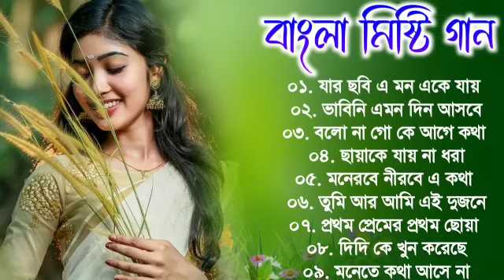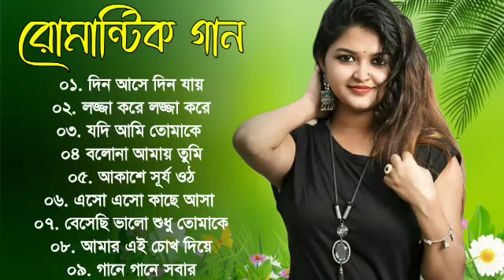বাংলা মিষ্টি গান || Bengali Romantic Songs || Bangla Romantic Gaan || Alpona Music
🙏চ্যানেলটিতে প্রবেশ করার জন্য ধন্যবাদ🙏

💖 যারা গান শুনতে ভালোবাসেন তাদের জন্য আমরা এখানে আপনার প্রিয় শিল্পীর গান উপস্থাপন করে থাকি । এছাড়াও অন্যান্য শিল্পীদের গান উপস্থাপন করে থাকি ।

বিঃদ্রঃ.
আমাদের এই চ্যানেলটি তে(Copyright) কিছু গান আছে যা আমার না। গানটি শুধুমাত্র শিল্পীর কন্ঠ সুন্দর ও গানটি কিছু মানুষের জীবনের সাথে মিলে যায় বলে ব্যবহার করছি । আমার ভুলবশত আপনার কোন মিউজিক কপিরাইট মেটেরিয়াল (Material) বা কনটেন্ট (Content) আপলোড করে থাকলে অনুরোধ করবো নিচের ইমেইল আইডিতে যোগাযোগ করবেন । আমরা আপনাদের মেটেরিয়াল বা কনটেন্ট 24 ঘন্টার মধ্যে আমাদের চ্যানেল থেকে সরিয়ে নেব ।

ধন্যবাদ.

YOUR QUARISE:--

Bangla Nonstop Songs
Bengali hits songs
Bangla Gann, Bengali Movie songs
Bangla romantic songs
90s Bengali Movie songs
Bengali 90s Nonstop Songs
Bengali old romantic
Kumar Sanu Alka Yagnik Bangla gaan
বাংলা সিনেমার রোমান্টিক গান
বাংলা সিনেমার সেরা গান
বাংলা গান, বাংলা সিনেমার গান